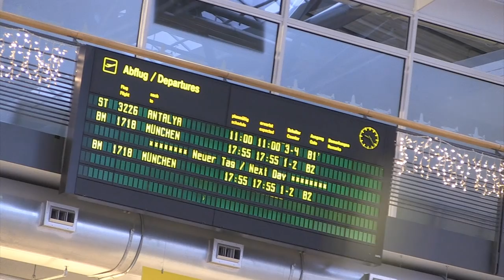Trainingslager Belek Tag 8